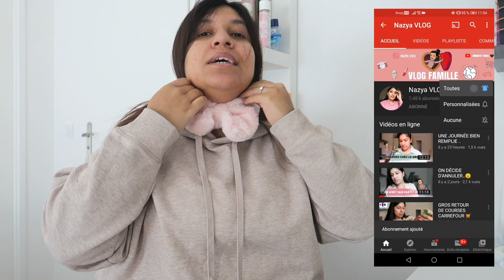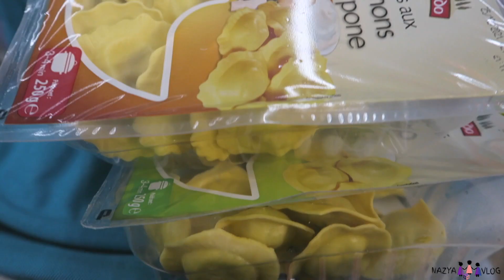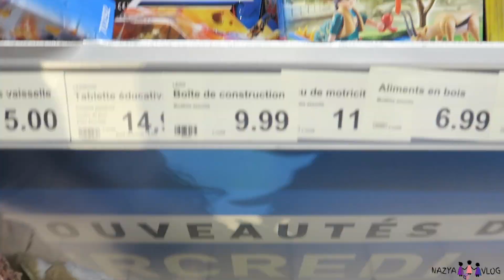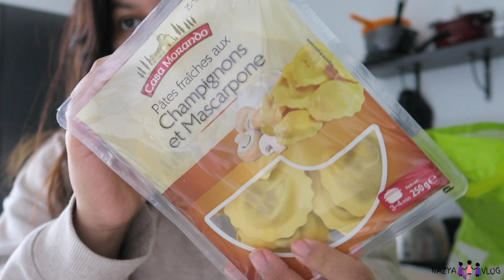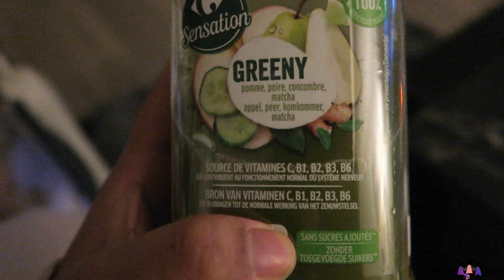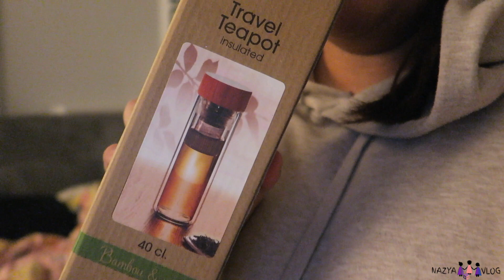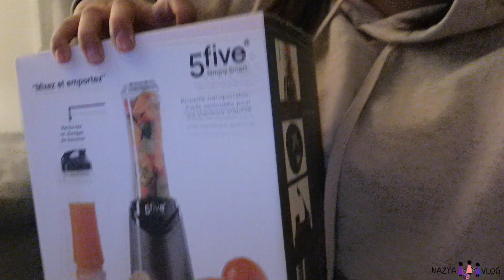TROP DÉGOUTÉE.. VLOGMAS 🎄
VLOG FAMILLE
ROUTINE
RECETTE
MAMAN
RETOUR DE COURSES
HAUL